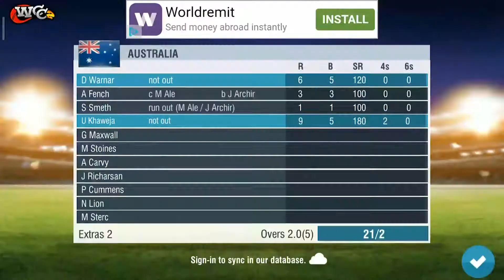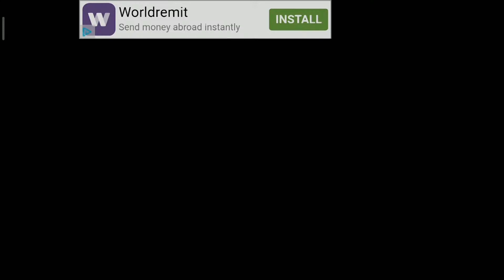World Cricket Championship 2 gameplay walk-through - part 1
World Cricket Championship 2 gameplay walk-through - part 1 (IOS, Android)

Game description:
Welcome to the Next Generation in Mobile Cricket Gaming! Every cricket lover can now have the most advanced 3D mobile cricket game in the palm of their hands! You can play the maximum number of cricket shots including the famous Dil-scoop, the Helicopter shot and the Uper-Cut! This is a game built for you the cricket fan! You have loads to look forward to! You can customize your players and cheer your team with customized banners! You can also look forward to scintillating animations, more cricketing venues, new controls, and new camera angles! ‘World Cricket Championship 2’ has features that make it the most dynamic and versatile game in the world of mobile cricket. Be prepared for insane fun!!

Features:
· Online and Offline 1v1 Multiplayer via Online Rivals and Local Rivals
· 150 different batting animations and 28 different bowling actions
· Player attributes – Players gain extra skills for consistent performance
· Cinematic cameras and real-time lighting enhance the visual appeal.

- 3D Wagon wheel with dynamic game data
- Hawk-eye view for bowling summary & for LBW appeals
- 3D Bar chart for innings run scored
· Professional English and Hindi commentary with dynamic ground sounds
. Night mode in Quickplay and all tournaments with LED stumps
· Manual Field placement to control your opponent in All modes
. A user can edit the playing 11 team, player names and their roles.
. Misfielding, stunning wicketkeeper catches, quick stumping & tight 3rd umpire decisions to create a realistic cricketing experience.